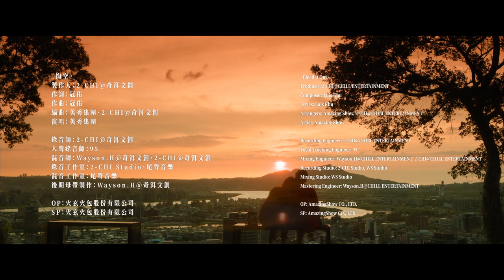【還錢】電影主題曲〈掏空〉✕ 美秀集團 Amazing Show－完整版MV｜ 2.8新年發大財｜三立娛樂星聞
@WarnerBrosTW  提供